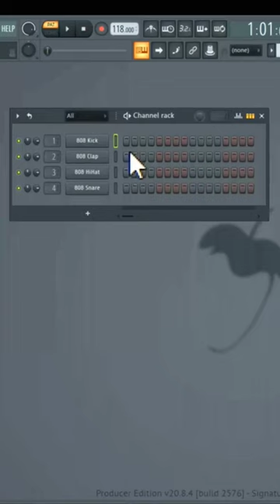Rhythm in one minute With FL Studio By Krimou Bourabia from Algeria